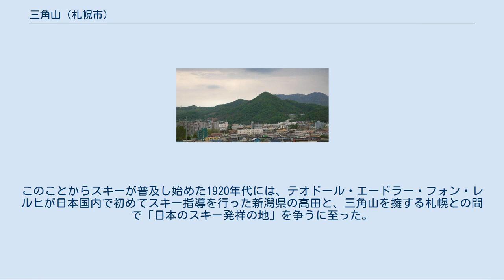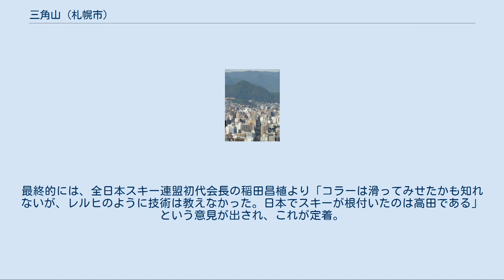三角山 (札幌市)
三角山（さんかくやま）は、北海道札幌市西区山の手にある標高311.3 mの山。
 見る角度によって山体が三角形に見えることからその名が付けられた。
アイヌ語名は、「発寒の小山」を意味する「ハチャムエプイ」。
山頂には一等三角点があり、点名は「琴似山」となっている。
 小さな山だが、散策ルートが何本もあり、各ルートの分岐点には案内板、適所に休憩ポイントが設けられ、山頂近くには四阿もある。
ルートには勾配の厳しい箇所もあるが、山麓からのんびり登っても1時間未満で頂上に着くことが可能である。
地元の年配者や幼稚園児にも親しまれている人気スポットでもある。
近隣地区の小学校校歌にも歌われている。
 小別沢方面から、大倉山ジャンプ競技場の頂上を経て三角山に至る縦走コースもある。
ジャンプ台リフトを利用して登山を開始することもできる。
山麓の登山口には「宮の森入り口」と「山の手入り口」があり、山の手入り口には駐車場とトイレがある。
 ふみの日の7月23日には、山頂に臨時の郵便局が開設され、一等三角点の隣には「三角山ポスト」が置かれる。
郵便物や山頂で発行される「記念登山証明書」には、三角山や山頂にある一等三角点と三角山に多く生息するキアゲハの入ったデザインの消印が押される。
 冬の三角山。
稜線の三角がはっきり見える 札幌駅のJRタワーから見た三角山 札幌に北海道の首府を建設する際に、開拓使の判官島義勇が円山に登って、札幌市の市街化計画の構想を考えたといわれるが、そのとき登ったのは円山ではなく三角山だったのではないかという説がある。
根拠は円山から眺める景観よりも、三角山からの方が、市街地の景観がより真っ直ぐな碁盤の目状に見えることである。
 1908年（明治41年）に、東北帝国大学農科大学（後の北海道大学）の学生にスキーが伝えられると、学生たちは構内から近隣に足を伸ばし、三角山やナマコ山でスキーを行った。
農科大学スキー部は、三角山にシルバーシャンツェというジャンプ台（シャンツェ）を作って、ここを札幌におけるスキージャンプの発祥の地とした。
三角山には続くアルファーシャンツェ、改造されたシルバーシャンツェ、さらに札幌市が作った札幌シャンツェの三つのジャンプ台が設けられ、1920年代には札幌におけるスキー大会開催の中心地であった。
 大正年間には、札幌神社（現北海道神宮）の境内林となり管理されるようになった。
 1931年（昭和5年）に荒井山記念シャンツェ、翌年に大倉シャンツェ（大倉山ジャンプ競技場）が作られると、三角山は大会の中心地ではなくなった。
が、一帯のゲレンデ（スキー場）の一つとして広くスキー愛好者に利用された。
かつて札幌西高等学校は、この山でスキー学習を行い、北1条通が未整備の時代には、山から学校までノンストップでスキーで戻ってくることができた。
なお、1950年代に宅地化が進み、また後述する採石場に山体の一部を削られて、三角山のゲレンデは消滅した。
 1945年、第二次世界大戦後に境内林が整理される中で、三角山は国有地（大蔵省所管）となった。
1957年、札幌神社は大蔵省より三角山の431haを買い受けて再び所有者となったが、うち約40haを同年中に採石業者に売却。
その後、採掘の権利は二つの業者に渡ることとなった。
翌1958年に北海道は、三角山を風致保安林に指定したものの、既に採石業者側は採掘に必要な許可を受けており、景観に支障を来さない等の条件を附した上で採石が行われた。
その後、住民が要望する保安林の維持と業者側が採石を継続する意見は衝突し続けて問題となった。
結果的に1965年、北海道が採石により森林に復旧が困難な一部箇所を保安林解除すること、また、1969年に札幌市が保安林解除した箇所のうち約25haを買収し、緑地公園として保存することで決着を見ている。
当時の採石跡地は、2000年代においても大倉山ジャンプ競技場の展望台から遠望することができる。
 三角山で初めてスキーを行った人物は、1908年、東北帝国大学農科大学の講師としてスイスから日本に訪れていたハンス・コラーである。
このことからスキーが普及し始めた1920年代には、テオドール・エードラー・フォン・レルヒが日本国内で初めてスキー指導を行った新潟県の高田と、三角山を擁する札幌との間で「日本のスキー発祥の地」を争うに至った。
最終的には、全日本スキー連盟初代会長の稲田昌植より「コラーは滑ってみせたかも知れないが、レルヒのように技術は教えなかった...